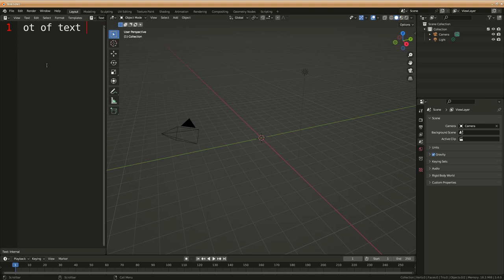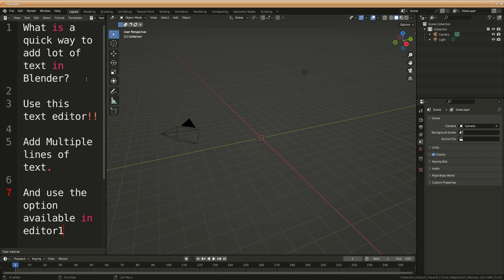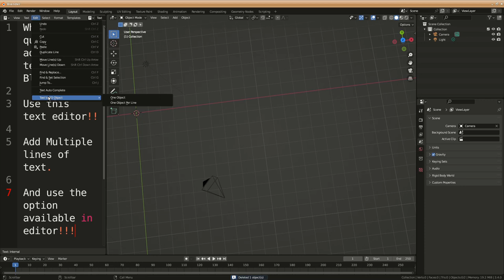Add a lot of text fast in Blender3D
This Blender3d tutorial show how you can add a lot of text objects in blender very fast . It could be a single object or multiple objects.